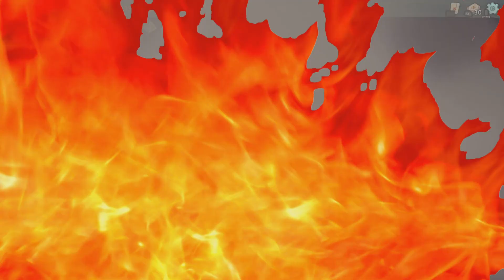Slay the Spire - Act 3 Boss The Ironclad